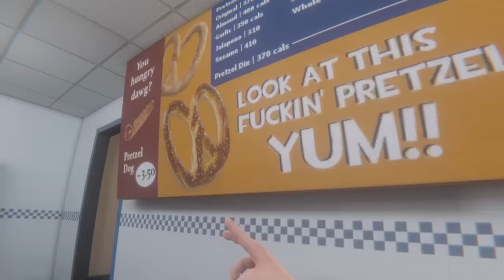Bonelab but COMPLETELY Ruined by Mods!